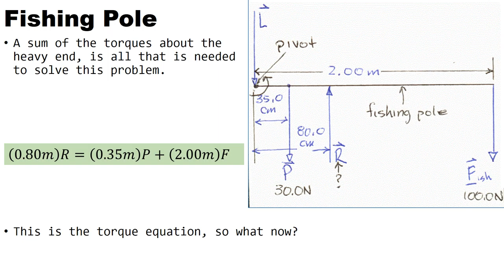FishingPole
Simple, practical applied torques.